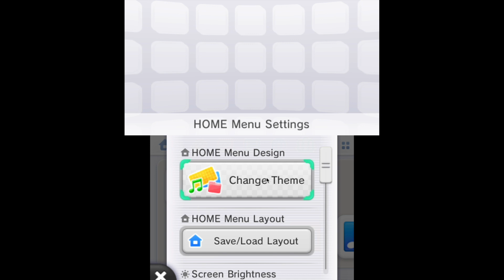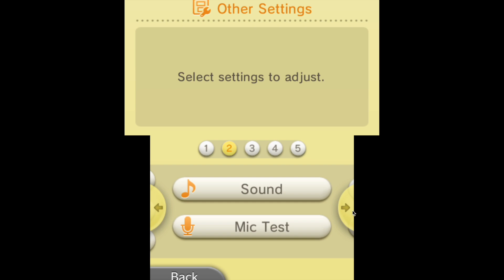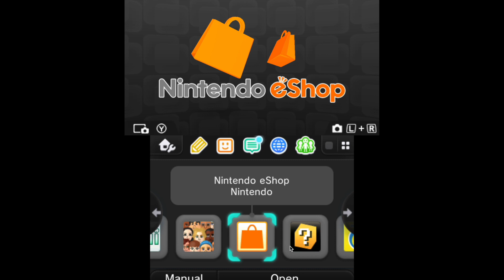3ds Home Menu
This Video shows thats its possible to run the 3ds Home on the Citra emulator. You are going to need the System Apps as an CIA dump from a original 3ds System